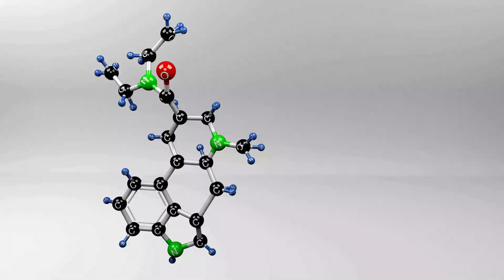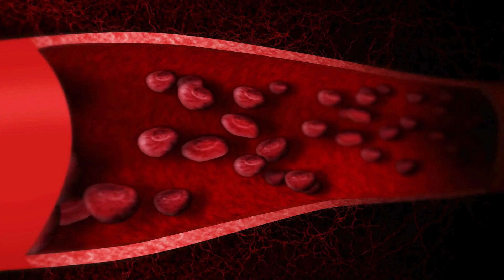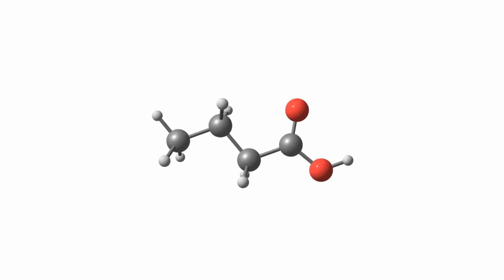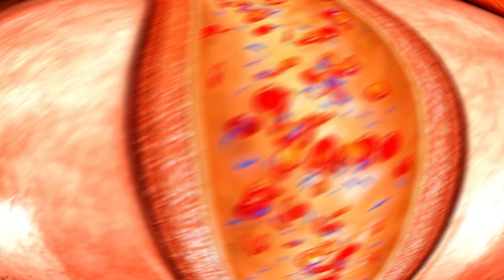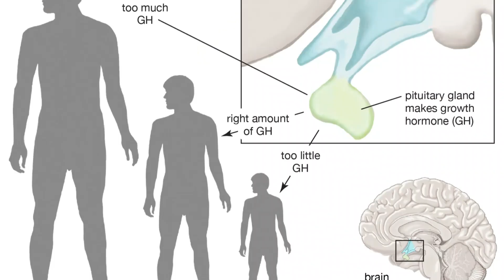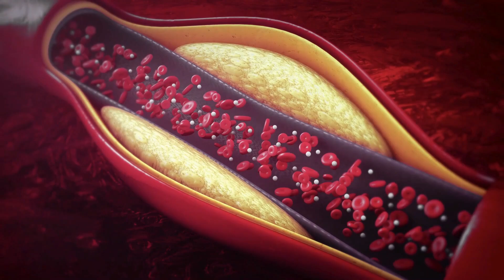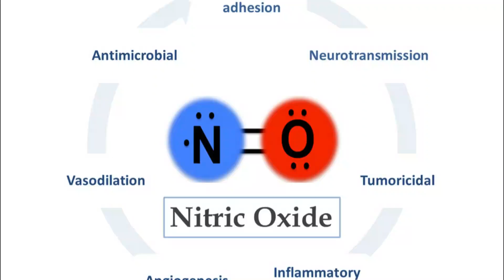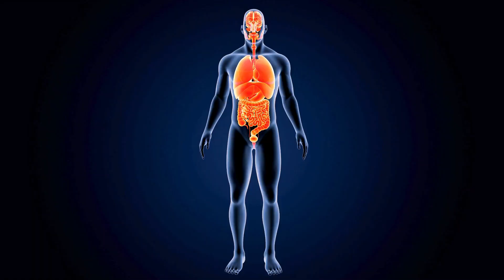Top BENEFITS of Citrulline Malate (2023)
This video will talk about the amino acid citrulline and the supplement citrulline malate.  It will discuss the benefits of taking citrulline malate on your health, fitness, and to help with working out.  It is a great supplement for increasing nitric oxide which bring increase blood flow as your are working out to your muscles.  It will also dive into further research and how to increase it in your diet and through supplementation.  While citrulline is made in your body the citrulline malate combination is what shows the most benefit when working out.